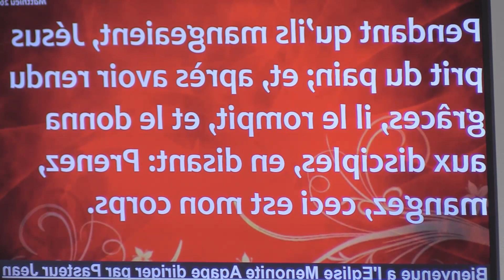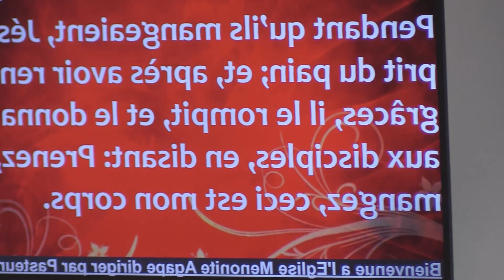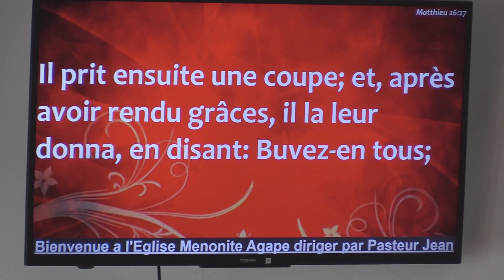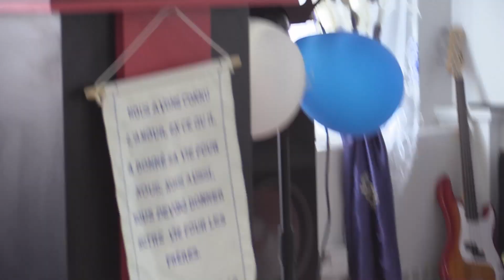Service D'adoration et louange dimanche 5 Mars 2023 L'eglise Menonite Agape Drummundville quebec.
bonjou bonswa zanmim pajanm dekouraje ede wilnes production ,pandan wap like abone wap pataje video nou yo